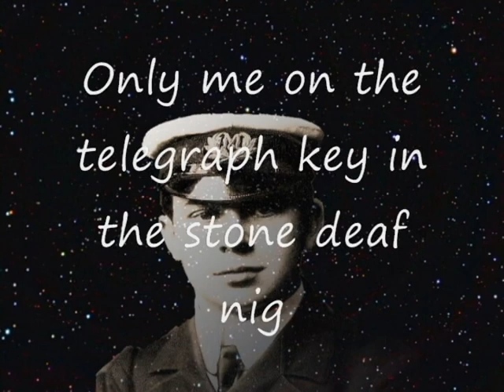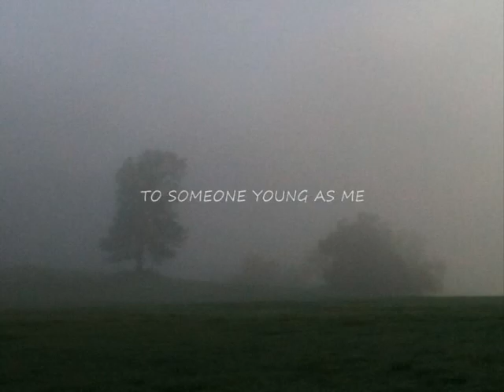Ghosts of the Titanic, Captain Smith, Jack Phillips, Kathleen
Opening prologue and first four ghosts: 1st Officer Murdoch, Capt. Smith, Jack Phillips, and Katherine, an Irish steerage girl.